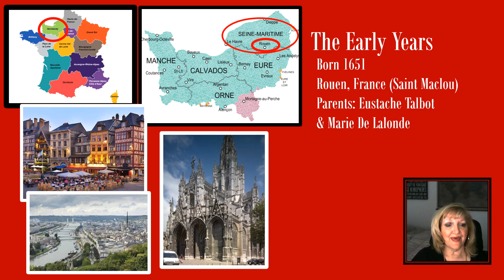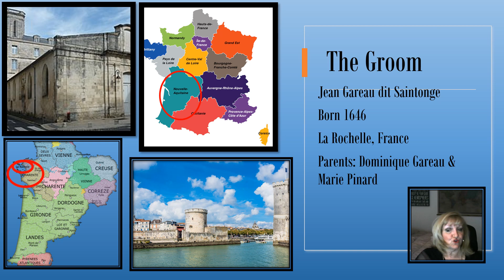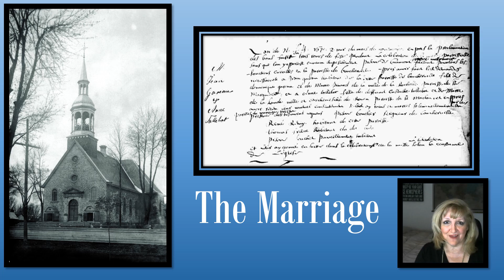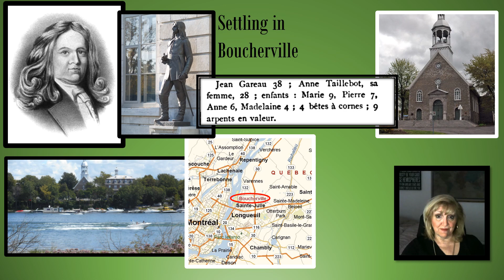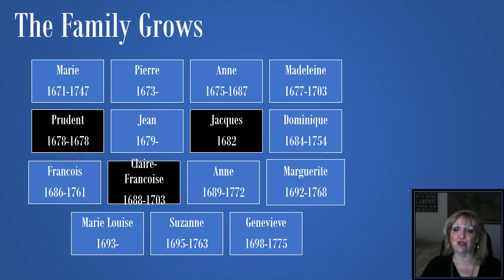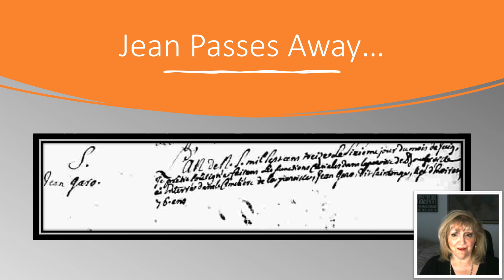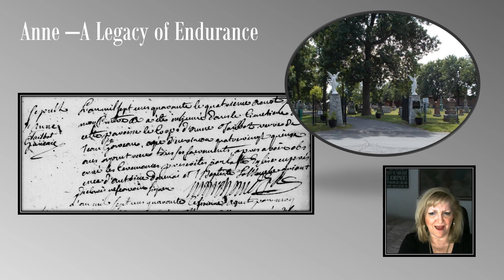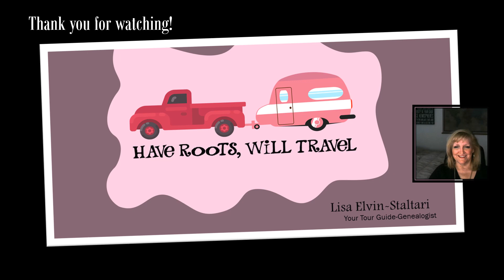Les Filles du Roi Episode 178 Anne Talbot